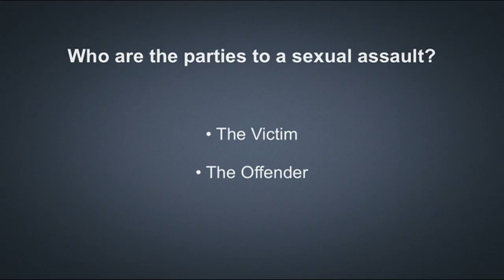Sexual Assault: A Lecture by Anne Munch [Clip]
Sexual Assault
Naming the Unnamed Conspirator

In this provocative presentation, career prosecutor Anne Munch examines how societal attitudes influence legal cases involving sexual assault. Drawing on her experience prosecuting sex crimes, Munch demonstrates how rape cases frequently turn on the involvement of what she calls an "unnamed conspirator" -- the complex of myths and stories we tell ourselves as a culture about sex, gender, power, and responsibility. Using examples from real cases, and harrowing evidence from actual 911 calls, Munch shows how the assumptions that juries bring into the courtroom often stack the odds against victims, and challenges us to question how our own assumptions might reinforce victim-blaming. The result is at once a stunning look inside our criminal justice system and a cutting analysis of American culture's warped views of women's sexuality.

About Anne Munch
Anne Munch is an attorney with twenty-two years of experience as a career prosecutor and advocate for victims of domestic violence, sexual assault and stalking. As a subject matter expert for the United States Air Force, the United States Army, and the United States Navy, Ms. Munch has worked extensively on the development of the Sexual Assault Prevention and Response programs in the military.

Ms. Munch attended the University of Denver for her undergraduate and graduate studies and received a BA in psychology and sociology, and then her law degree.

Following law school Ms. Munch spent seven years as a prosecutor for the Denver District Attorney's office including a rotation in the felony domestic violence and sexual assault unit. She also spent two years as the Chief Deputy District Attorney for the 7th Judicial District in Telluride, Colorado, and two years as the supervisor of the fast track domestic violence unit in the Jefferson County DA's office in Golden, Colorado.

In addition to her work as a prosecutor, Ms. Munch was the director of the San Miguel Resource Center, a domestic violence and sexual assault program the Telluride, Colorado. She also directed the Ending Violence Against Women Project, a statewide multi-disciplinary training and technical assistance project in Colorado for nine years.

Currently, Ms. Munch is the owner of Anne Munch Consulting, Inc. and works full time providing speaking, training and consulting in the area of sexual assault, domestic violence and stalking. She provides her services to local, national, and military organizations all across the United States, Europe, and also in Asia. She is on the teaching faculty for the National Judicial Education Program and the International Association of Chiefs of Police.